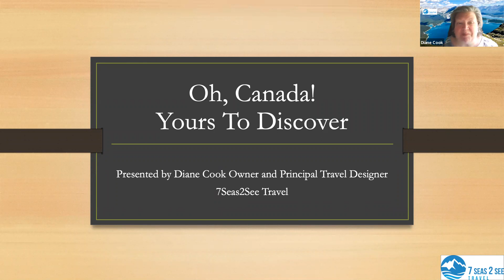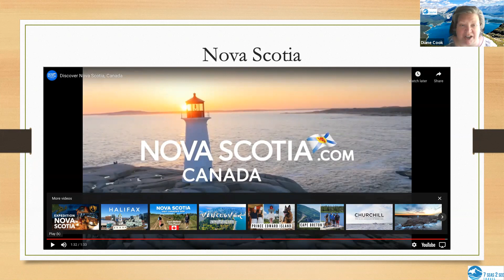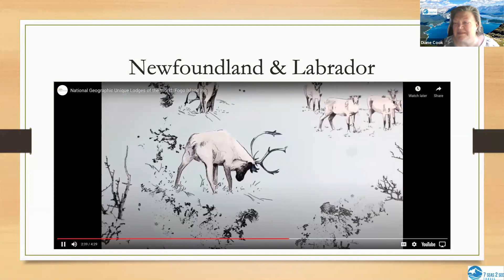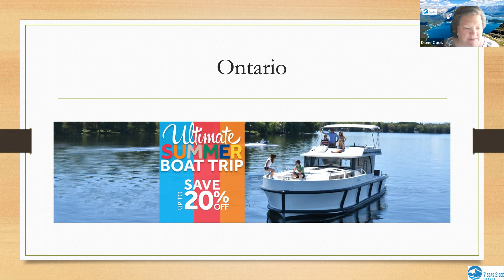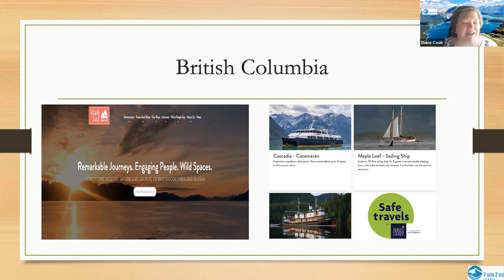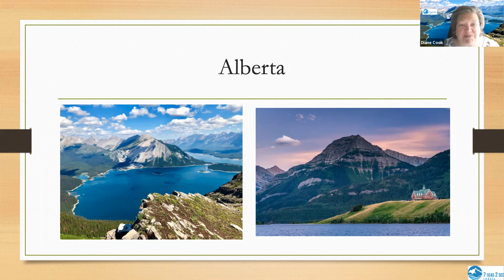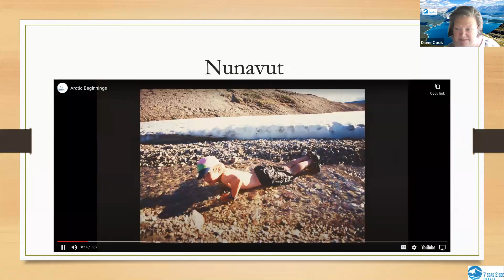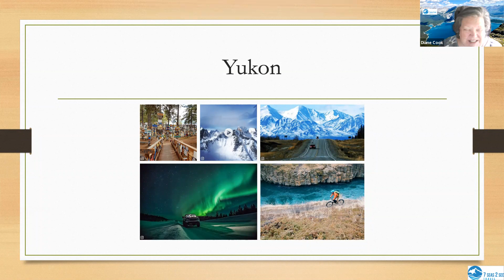TT Canada Day Special Edition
Highlights across the Provinces and Territories, unique adventure experiences. Focusing on the Vast, Wild and off the beaten path.
Need some inspiration for your own Canadian adventure this summer? Then join us.